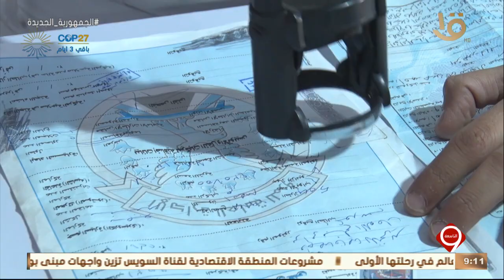التاسعة | مستقبل وطن يطلق المرحلة 5 من مبادرة هدية الرئيس السيسي الخاصة باستبدال السيارات القديمة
نشرة التاسعة | مستقبل وطن يطلق المرحلة 5 من مبادرة هدية الرئيس السيسي الخاصة باستبدال السيارات القديمة